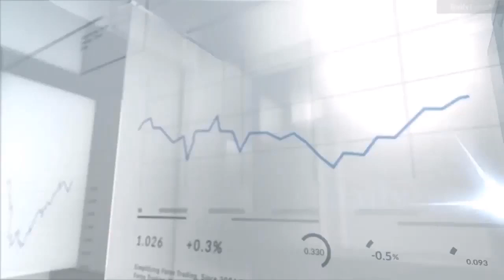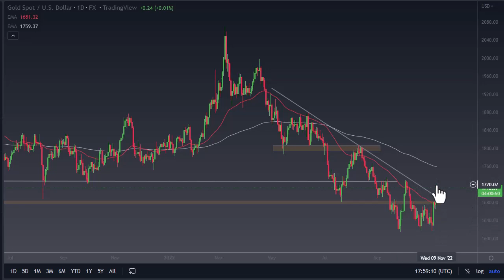GOLD FORECAST TODAY - Will the Precious Metal Continue to Fall? | Gold Forecast November 10, 2022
DailyForex experts provide every day the most updated Gold price analysis.